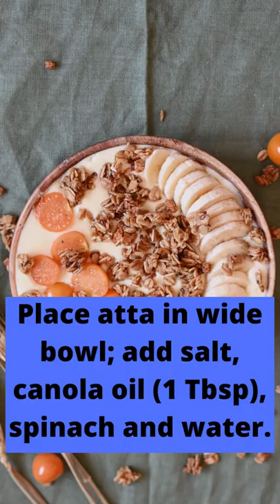NO.1192 -Palak Puri with Canola Oil(Part-1)🔥🔥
❤️ Happy Cooking!!!